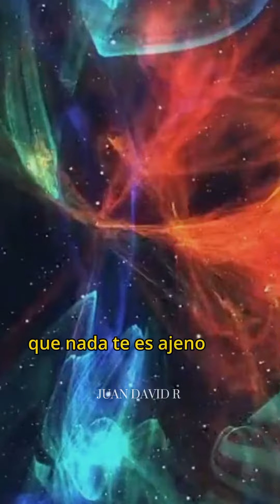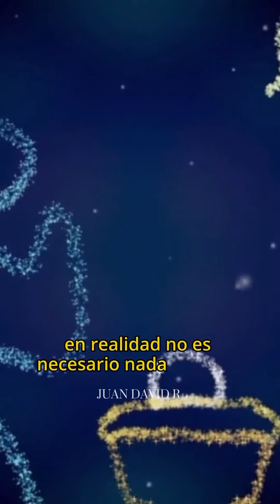¡SI SUPIERAS QUIÉN ERES EN REALIDAD!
Si supieras quién eres en realidad, nunca más volverías a tenerle miedo a la muerte, mucho menos a la vida, porque la muerte es vida desde otra perspectiva no física, sabrías que esos vínculos podrías hacerlos una y otra vez, en realidad los estás haciendo ahora mismo...

Recuerda: Yo Soy Tú, comunicándose contigo a través de mí...

¡SOMOS UNO!